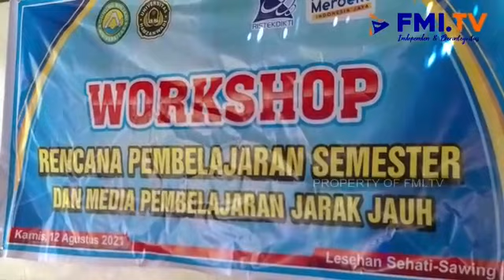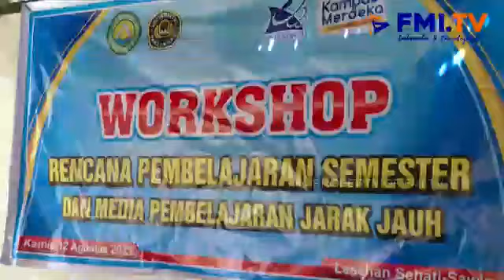UNTUK MENUNJANG PEMBELAJARAN JARAK JAUH, FKIP UGR GELAR WORKSHOP RPS DAN MEDIA PEMBELAJARAN